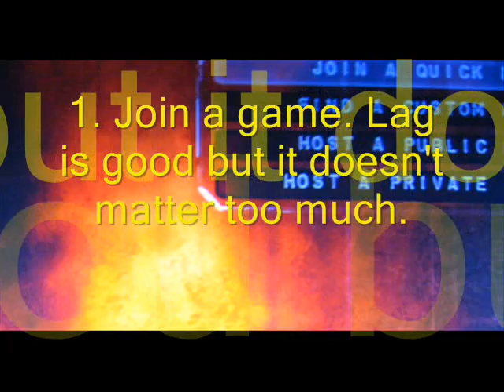Gears Of War Pistol Glitch (new 2008) w/ tut w/ footage!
A gears of war glitch I've found while playing gears of war. I have sent this as a response to my earlier video, and this one has footage. Tut in vid.